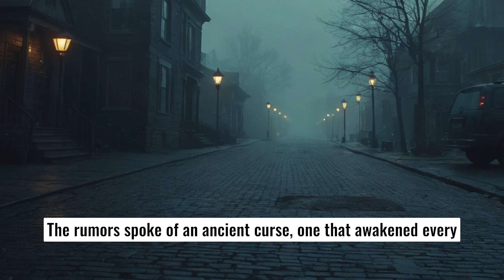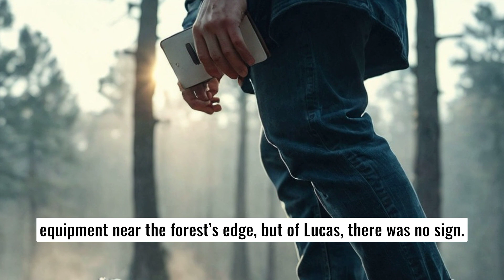The Curse of Ravenswood: A Haunting 300 Years in the Making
Lucas, a skeptical journalist, investigates mysterious disappearances in the eerie town of Ravenswood, rumored to be under an ancient curse. Despite his disbelief, he encounters Eliza, a librarian steeped in local lore. As he explores the forest, he discovers a cloaked figure and learns the curse is real. Overcome by an unseen force, Lucas becomes the latest victim, leaving behind only his equipment, while Eliza guards the town's dark secret.